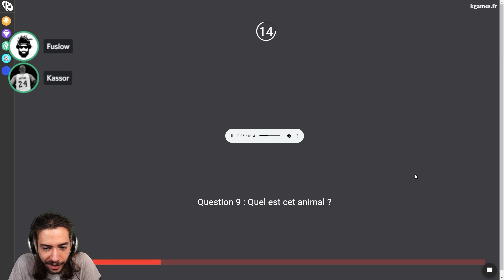TOUTE LA VÉRITÉ SUR ÉTOILES - BEST OF DFG 66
C'est la plus pure des vérité, Étoiles sort avec Selena Gomez.